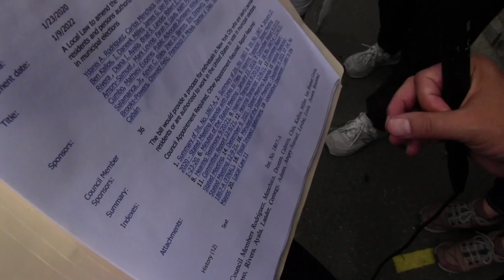Nicole Malliotakis & Ari Kagan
online - Interviews, criticism, humor, politics, New York city news, Manhattan, Business news News from New York Tristate Aria - Election. New York political and economic news better then FOX, CNN, NY Times, NY Post, Washington Post, CBS, ABC, ABC7NY, FOXnews etc